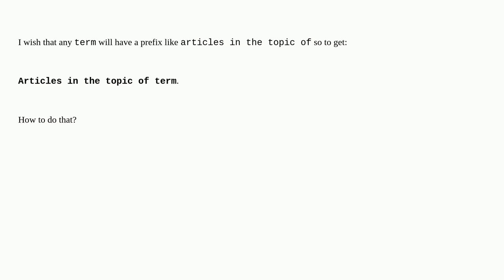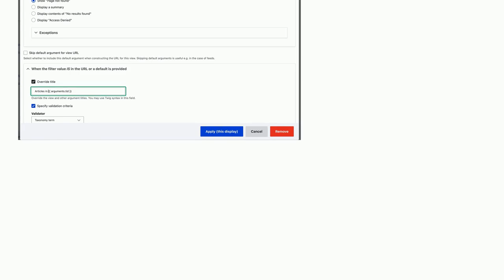Drupal: How to add a prefix to all taxonomy terms of a given vocabulary?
How to add a prefix to all taxonomy terms of a given vocabulary?

A special thanks goes out to the community

  10 taxonomy-terms